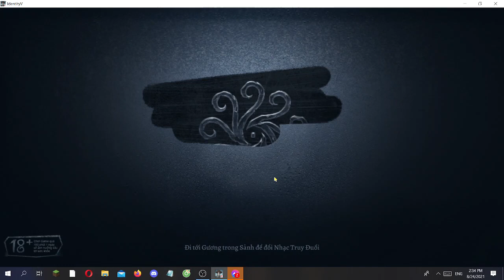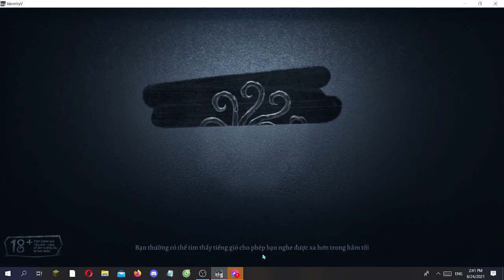Identity v: Soulwaver: Bot are annoying!